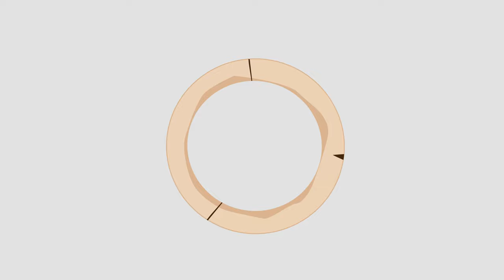TAIKO | De l'Artisan à l'Artiste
Voici le premier volet de notre projet SANSHOKU qui nous amènera à travers le Japon pour en découvrir ses paysages, ses artisans et ses mets. Étant batteur depuis mon jeune âge et la maman de Kico percussionniste Taiko, ce thème était une évidence en guise d'introduction.

On a bossé tous les deux énormément pour vous proposer cet épisode pilote. Le tout a été tourné et monté en 4 jours. Kico a même pris le temps d'illustrer cette vidéo avec ses jolies calligraphies !

On tient à remercier Reach Yamauchi 山内利一 que vous pouvez suivre sur Instagram : reach0105 et son ainsi que l'atelier Miyamoto Unosuke 宮本卯之助 sans qui cette vidéo n'aurait pu voir le jour !

Matériel utilisé lors de nos tournages :
□ CAMÉRAS
Caméra Principale
Caméra Secondaire
Drone compact

□ OBJECTIFS
Objectif Principale
Objectif Ultra Lumineux Stabilisé

□ FILTRES
Filtre ND
Filtre polarisant

□ AUDIO
Système Wireless
Micro Lavalier
Micro compact